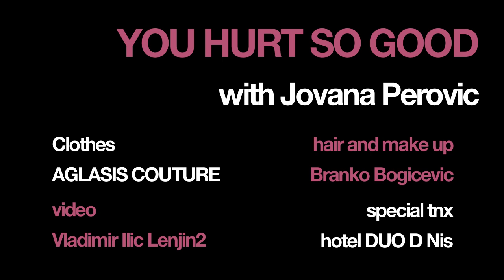you hurt so good (with Jovana Perovic) HD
Clothes: Aglasis Couture
hair and make up: Branko Bogicevic
video: Vladimir Ilic Lenjin2
special tnx: Hotel Duo D, Nis

We don`t own the music on this video.

licensed by Attribution-NonCommercial-NoDerivs 3.0 Unported